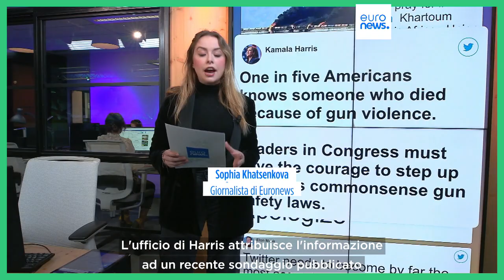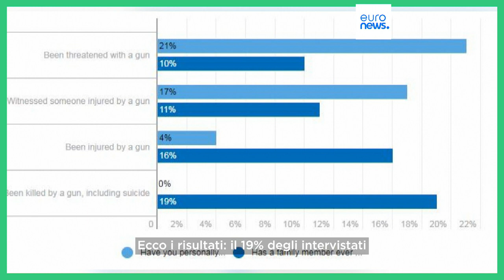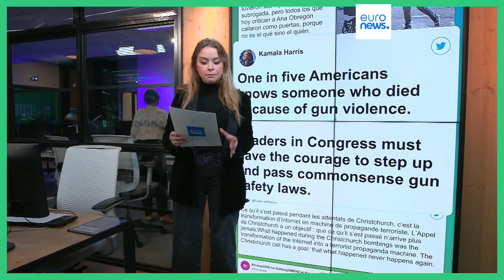Stati Uniti, una persona su cinque conosce qualcuno ucciso da armi da fuoco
Un sondaggio rivela cifre impressionanti in merito al numero di persone uccise da armi da fuoco negli Stati Uniti